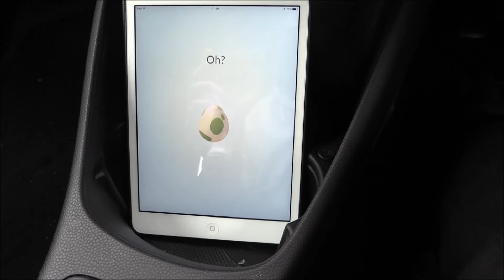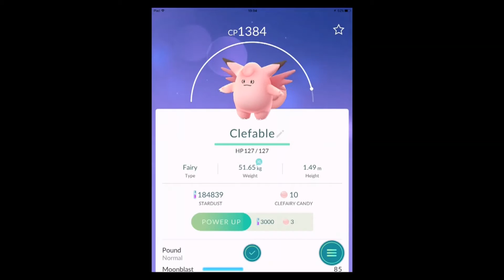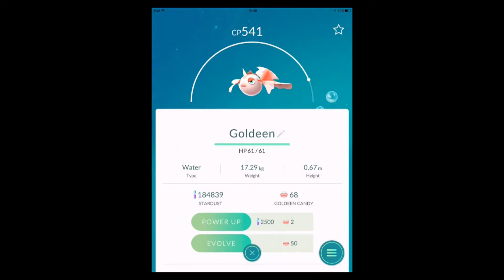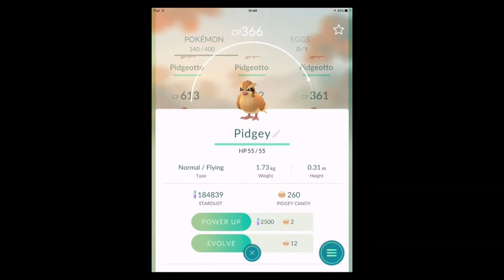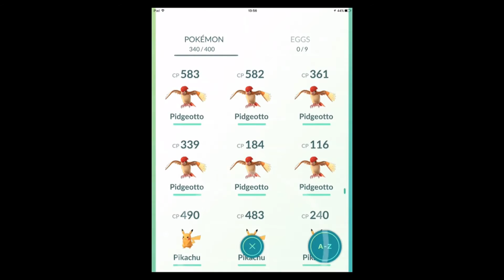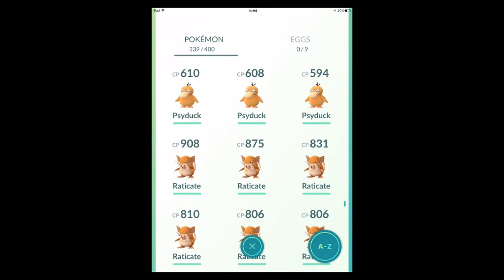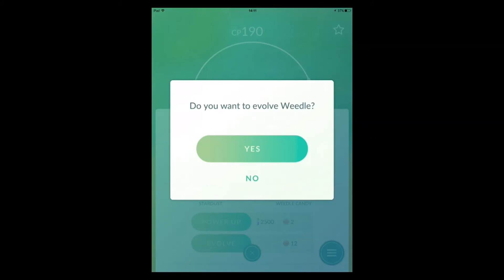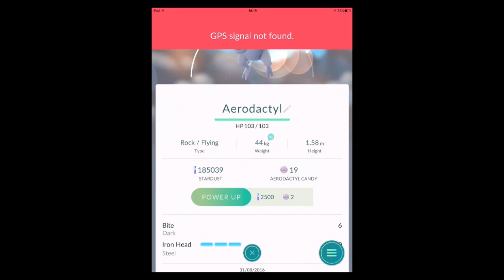Pokemon Go: IOS Gameplay: Episode #16 - Evolving Central! Level Up Fast!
Pokémon Go is out! (All over the World!)
Oh yes it is and I have the application right here for us and track down my favourite Generation 1 Pokémon.
In this game you connect to the internet / 3G / 4G. In order to find your favourite pokemon.
In this Sixteenth part. We finally get to evolve some new pokemon which we have never seen before. We have some great luck in again beating our highest pokemon and pulling some fantastic pokemon CP Levels. :) Some of these evolutions are Bellsprout, Ryhorn, Poliwag & Eevee with another Eeveelution-(AKA Fail!).

We also level up and evolve more and more pokemon :)

You will be told and shown when the very latest Pokémon Go videos are up and available.

You can also rate the video so I know you want to see more and enjoyed the video.
Hope you enjoyed and go out and catch em all! :)